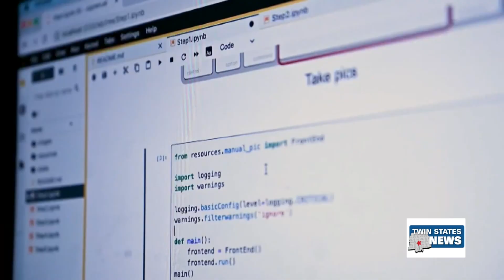AI Threatening Entertainment Industry